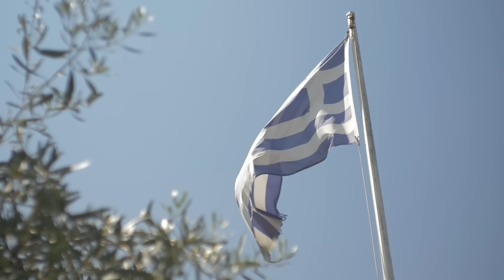Sirtaki Dreams | Greek Bouzouki Music with Breathtaking Landscapes | Sounds Like Greece